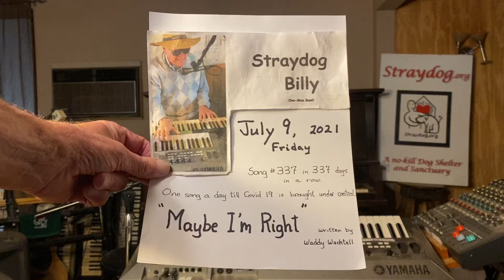Maybe I’m Right – written by Waddy Wachtell